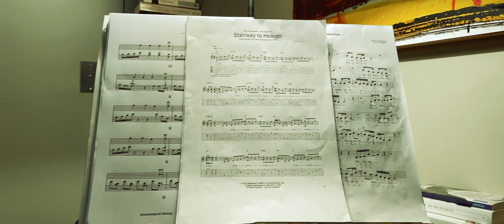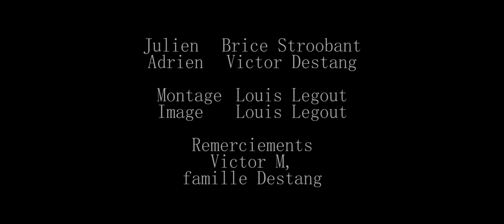The Call / Court-métrage 2021 (SUB FR/EN)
Adrien est en train de regarder la télévision lorsque son ami Julien l'appelle, et tout va dégénérer.

The Call, court-métrage d'1 minute réalisé, tourné et monté par Louis Legout en seulement 5 heures et filmé avec un iPhone.

Réal : Louis Legout
Image : Louis Legout
Montage : Louis Legout

Julien : Brice Stroobant
Adrien : Victor Destang

Remerciements : Victor M, famille Destang.

Bruitages : La sonothèque, Universal Sound Bank.